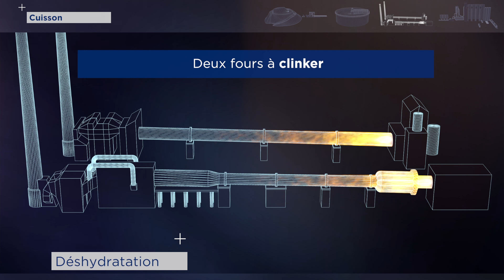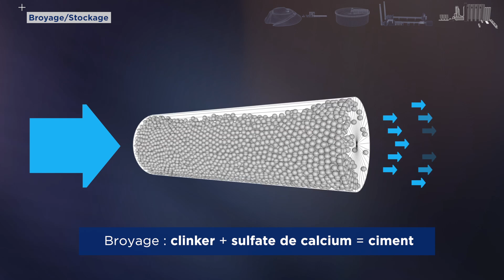Cimenterie de Lumbres | EQIOM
Découvrez notre cimenterie de Lumbres (62) à travers toutes les étapes de fabrication du ciment.

La cimenterie de Lumbres, c' est :
- 128 collaborateurs
- 2 fours à clinker
- 1 million de tonnes de capacité de production
- 50 hectares de carrière